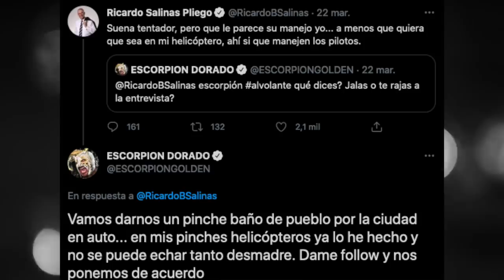Cuáles son los Escorpiones alVolante que más me han gustado?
Siempre me lo han preguntado y hoy les contesto a estas dudas.